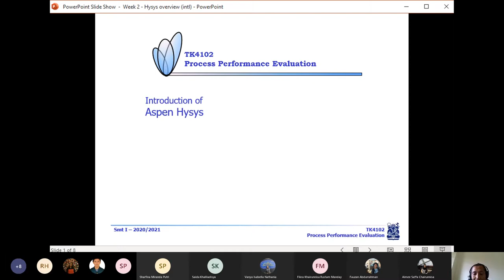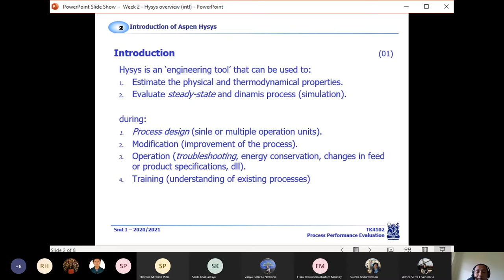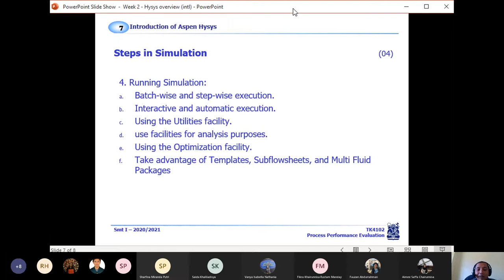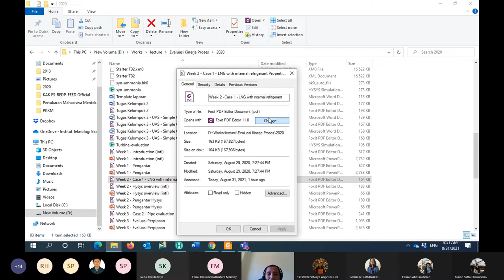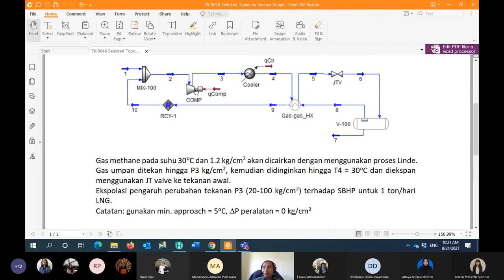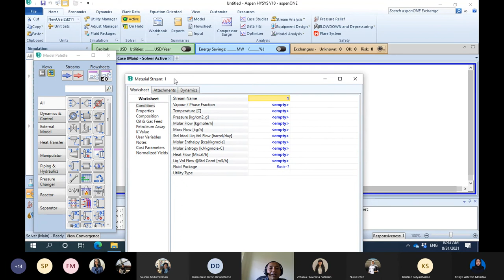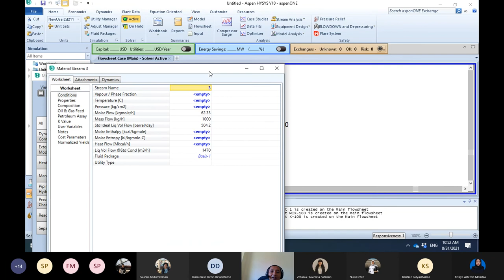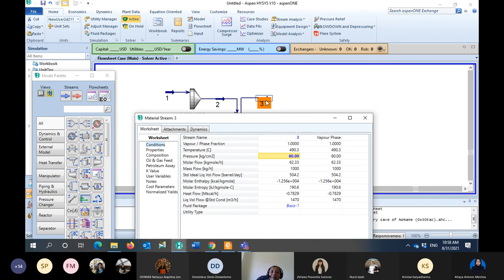Dealing with Process Simulator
Week 2 of Process Performance Evaluation